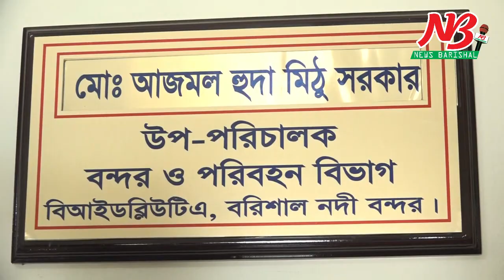বরিশাল ঢাকা সহ অভন্তরীন রুটে লঞ্চ চলাচল শুরু। News Barisal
দীর্ঘ ৬৮ দিন পর সারা দেশের মতো বরিশাল থেকে শুরু হয়েছে যাত্রীবাহী লঞ্চ চলাচল। রোববার (৩১ মে) সকাল ৬টা থেকে বরিশাল বিভাগের স্থানী ও অভ্যন্তরীণ রুটে ছোট লঞ্চের চলাচল শুয় হয়।

সরকারী ঘোষনা অনুযায়ী নির্ধারিত রুটে নির্ধারিত সময়ে লঞ্চগুলো চলাচল করেছে। রবিবার সকালে যাত্রীসংখ্যা ছিল খুবই কম। এ কারণে স্বাস্থ্যবিধি মেনে দূরত্ব বজায় রেখে লঞ্চে আরোহী হয়েছেন যাত্রীরা। লঞ্চে ঢোকার পথে জীবাণুনাশক দেয়া হয়েছে হাতে।

তবে বরিশাল নদী বন্দরে প্রবেশের পথে কিংবা ঘাটে বন্দর কতৃপক্ষের জীবাণুনাশক কিংবা স্বাস্থ্য বিধি মানার কোন তৎপরতা দেখা যায়নি।

যাত্রীরা বলছেন, নিজের স্বার্থে সকলকে মানতেই হবে স্বাস্থ্যবিধি। আর লঞ্চ কর্তৃপক্ষ বলছে, সাধ্য অনুযায়ী স্বাস্থ্যবিধি রক্ষার চেষ্টা করা হয়েছে।

উল্লেখ্য, করোনার সংক্রামণ এড়াতে গত ২৪ মার্চ সরকার লঞ্চ চলাচল বন্ধ করে। এর পর আজ থেকে শুরু হয়েছে লঞ্চ চলাচল। বরিশাল থেকে রাতে সুন্দরবন, সুরভী, কীর্তনখোল ও এডভেঞ্চার এই ৪টি বিলাসবহুল লঞ্চ রাজধানীর উদ্দেশে ছেড় যাবে।